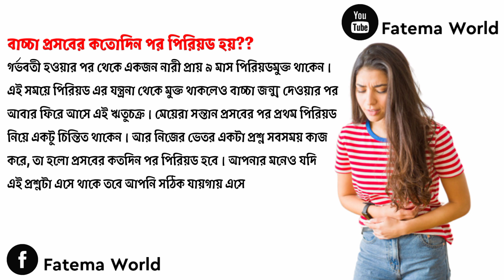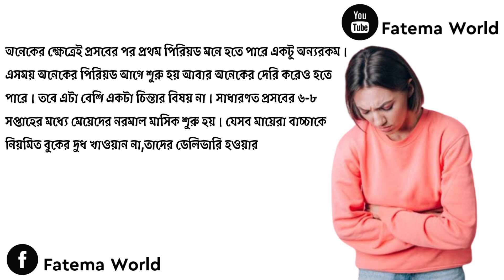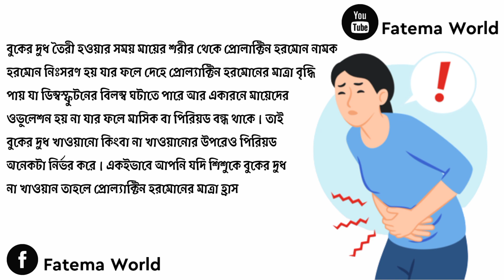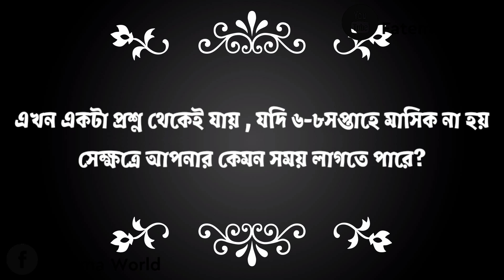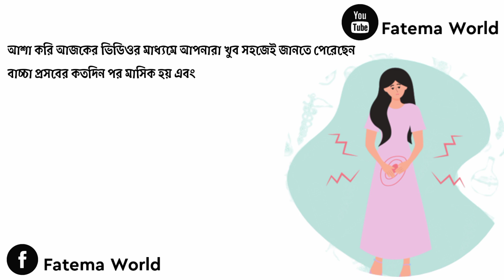প্রসবের পর মাসিক না হলে করনীয় | প্রসবের কতোদিন পর মাসিক হয় || প্রসবের পর পিরিয়ডের সমস্যা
ডেলিভারির কতোদিন পর পিরিয়ড হয় | প্রসবের পর মাসিক না হলে করনীয় | Period problem | মাসিকের কতোদিন পর সহবাস করলে বাচ্চা হয়

আমাদের ভিডিওগুলো ফেসবুকে দেখতে ফলো করুন

আমাদের চেনেলের অন্যান্য ভিডিও